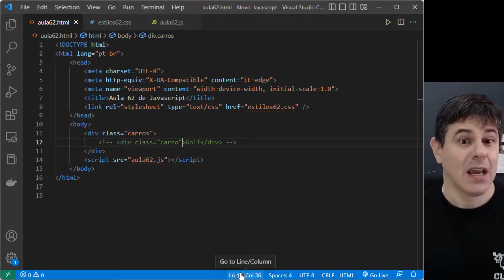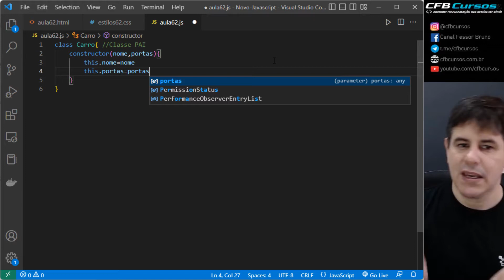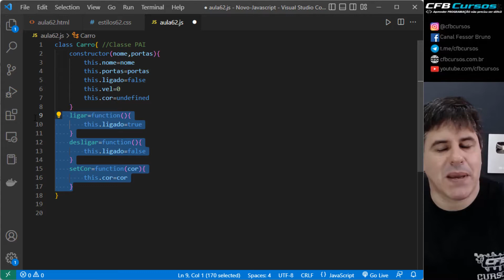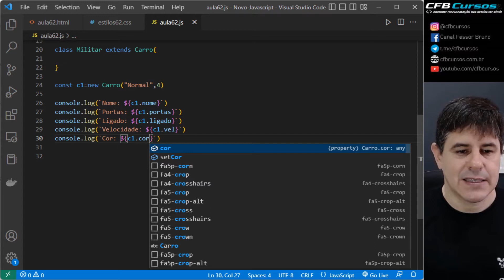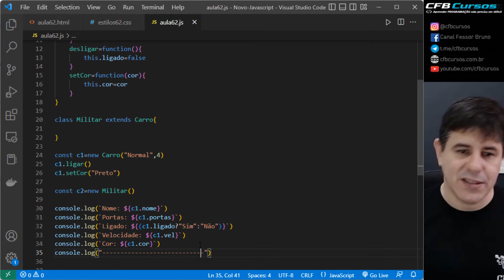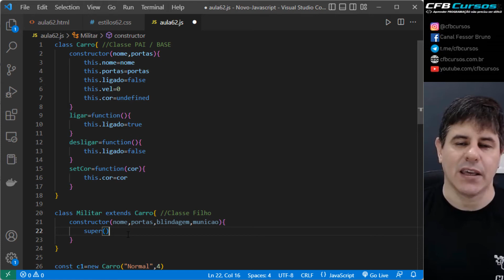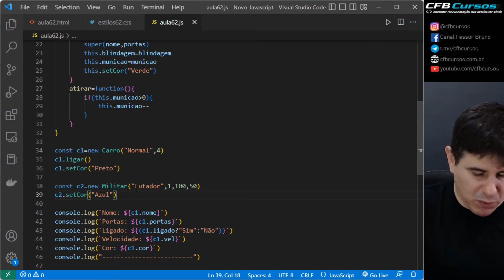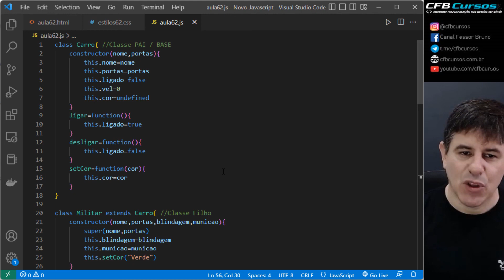Entendendo sobre Herança em POO com Javascript - Objetos P6 - Aula 62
Hoje em nosso curso de Javascript Completo e Profissional vamos continuar aprender sobre como trabalhar com objetos em Javascript. Classes, Orientação a Objetos, operador NEW, construtor. Objetos literais (objeto literal). Especialmente vamos entender o conceito de herança, que é quando uma classe derivada herda outra classe chamada classe base ou classe pai.